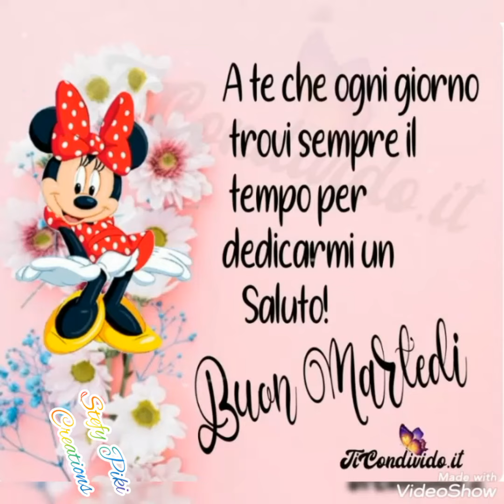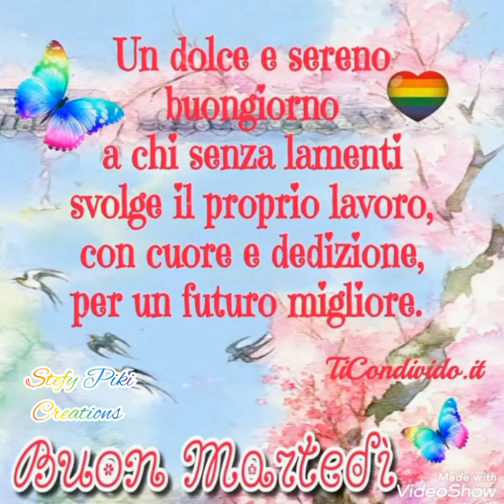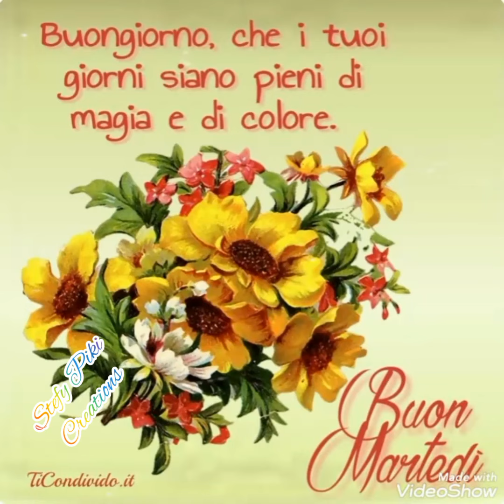🌻🐞BUONGIORNO, BUON MARTEDÌ🐞🌻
IMMAGINI SCARICATE DA GOOGLE, VIDEO INTERAMENTE CREATO DA ME, PROGRAMMI USATI PER LA REALIZZAZIONE DEL VIDEO INSHOT E VIDEOSHOW